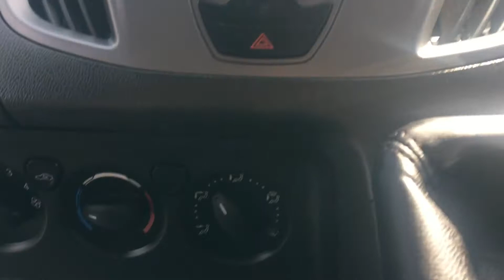FORD TRANSIT CUSTOM 2.2 TDCI SWB L1H1 290 PANEL VAN EURO 6 MODEL